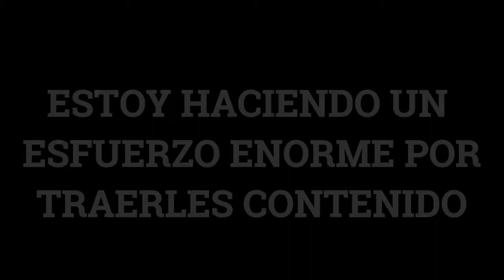BIENVENIDO 2021!!!!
ojala puedan cumplir con sus metas de este 2021 y ojala la pasen bien este año les deseo suerte, saludo, amor y dinero a todos ustedes un abrazo y nos vemos en un futuro (o cuando YouTube me recomiende)